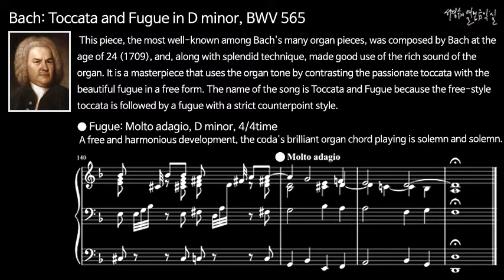바흐 토카타와 푸가 라단조, 작품 565 - 푸가: 프레스토보다 빠르게, 라단조, 4/4박자 / 악보를 통한 악곡 분석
Bach: Toccata and Fugue in D minor, BWV 565-Fugue

● Fugue: Prestissimo, D minor, 4/4time
푸가: 프레스토보다 빠르게, 라단조, 4/4박자
 A free and harmonious development, the coda's brilliant organ chord playing is solemn and solemn.

자유롭고 화성적인 발전부, 코다의 빛나는 오르간 화음 연주는 엄숙하고 장엄하다.